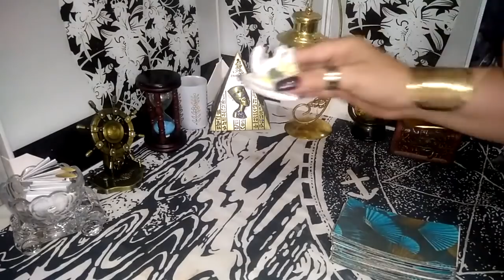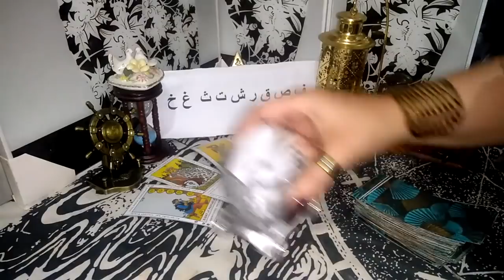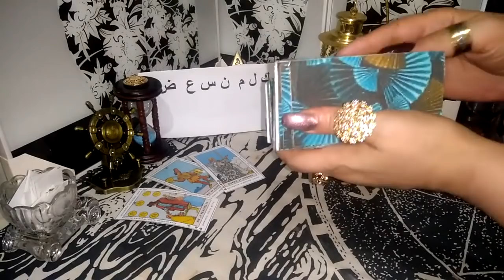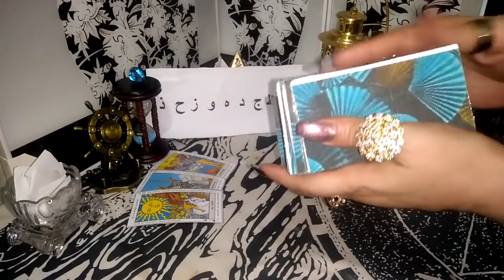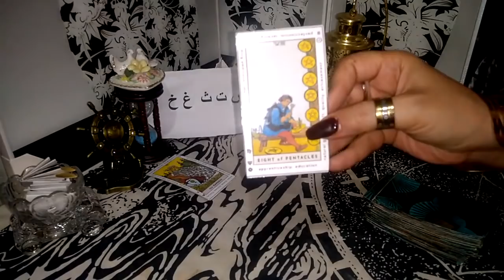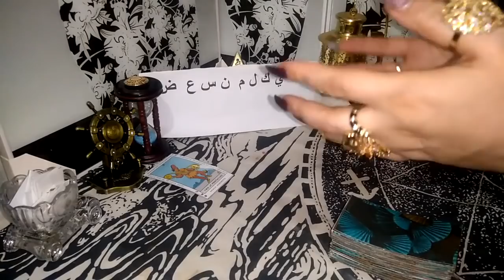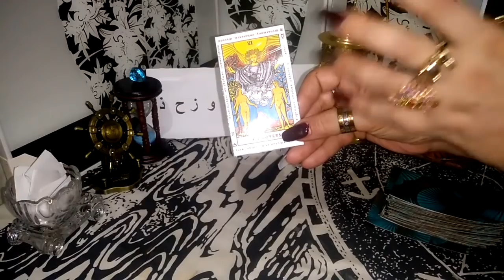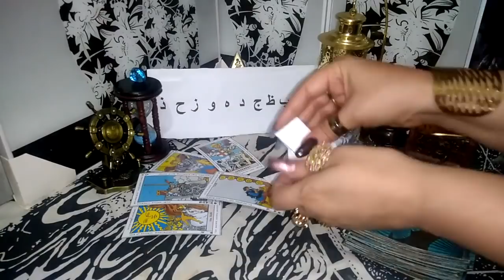تاروت💢تحليل نفسي💢💢ماذا تعني العزلة التي انتم فيها حاليا؟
هل_سانتصر_على اعدائي_تاروت
تاروت_حال_الحبيب تاروت_جديد تاروت_مميز تاروت_جرانة اختر كارت_نايت_اول#اختر_كارت_ميمي
هل_انا_مسحور اختر تاروت_اين_يوجد_السحر_سحر#تنمية_بشرية#لايف_كوتش#جلسات_علاجية#روحانيات#